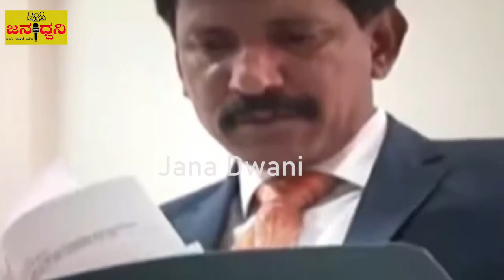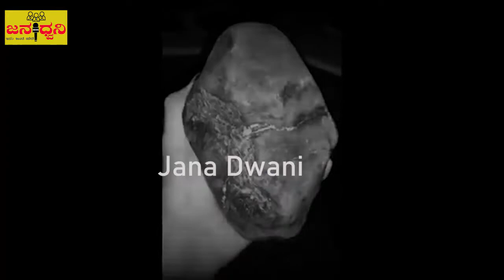KGF ಬಾಬು "ಸಾವಿರಾರು" ಕೋಟಿ ಒಡೆಯ ಆಗಿದ್ದು ಹೇಗೆ..? "ಗುಜರಿ" ಬಾಬು To "KGF" ಬಾಬು "ಕಂಪ್ಲೀಟ್" ಮಾಹಿತಿ